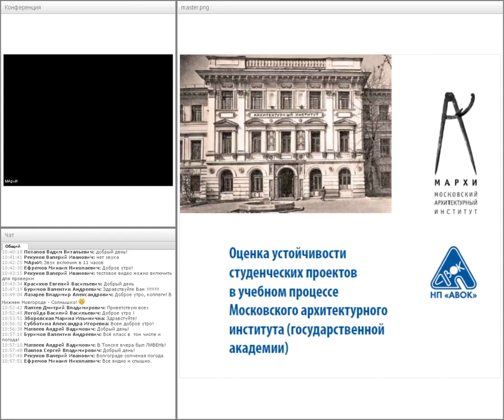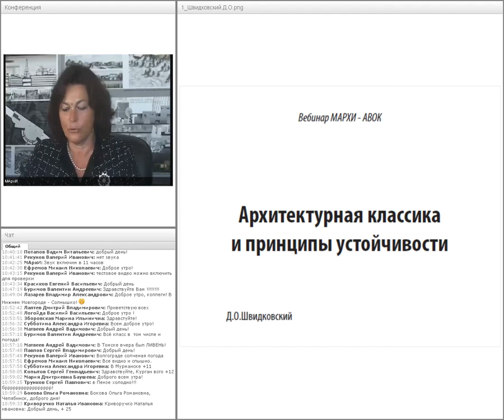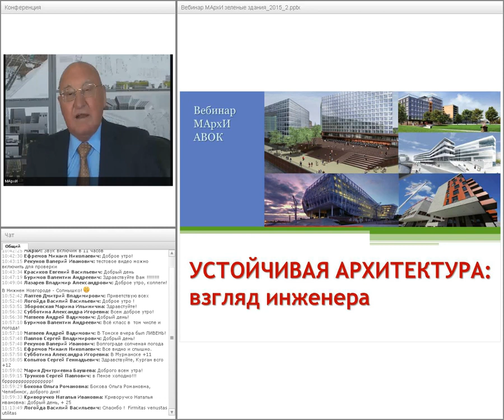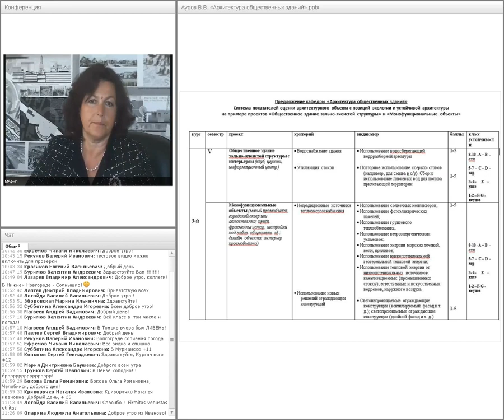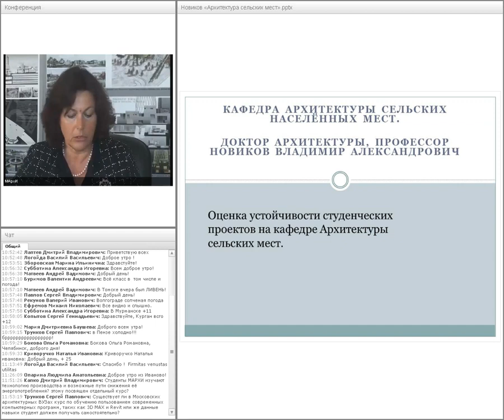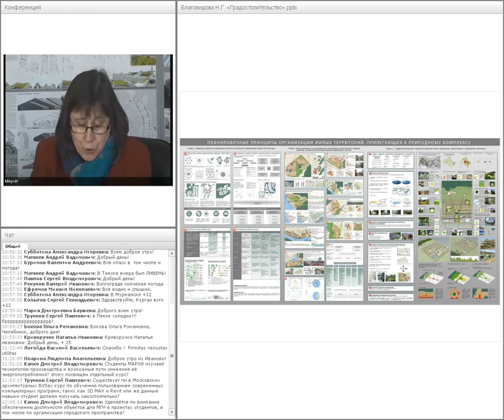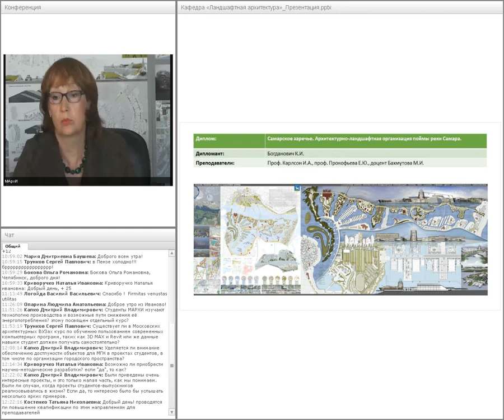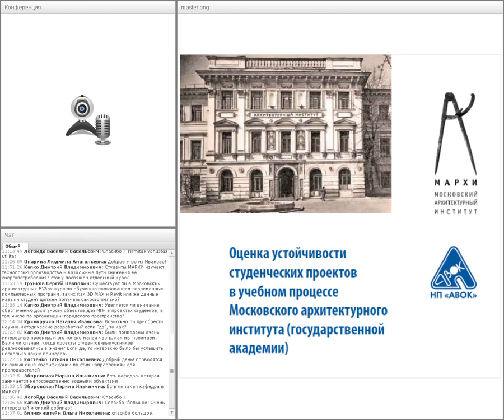Члены РААСН на вебинаре «Оценка устойчивости студенческих проектов в учебном процессе МАРХИ»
Дата и время проведения
20 мая 2015 г. 11:00 - 12:30 (время московское) Московский архитектурный института (Государственная академия)

Ведущая вебинара:
Марианна Михайловна Бродач, профессор кафедры «Инженерное оборудование зданий» МАрхИ.

Выступления:
 «Архитектурная классика и принципы устойчивости»
Дмитрий Олегович Швидковский, ректор МАрхИ, академик РААСН и Российской Академии художеств.

«Устойчивая архитектура - взгляд архитектора»
Георгий Васильевич Есаулов, проректор по научной работе МАрхИ, академик РААСН.

«Устойчивая архитектура - взгляд инженера»
Юрий Андреевич Табунщиков, президент НП «АВОК», заведующий кафедрой «Инженерное оборудование зданий» МАрхИ, член-корр. РААСН.

«О результатах внедрения рейтинговой оценки устойчивости студенческих проектов МАрхИ, выполняемых на кафедрах МАрхИ»
С сообщениями выступят заведующие кафедрами:

«Архитектура общественных зданий»,
«Архитектура промышленных сооружений»,
«Архитектура сельских населенных мест»,
«Градостроительство»,
«Реконструкция и реставрация в архитектуре»,
«Ландшафтная архитектура».